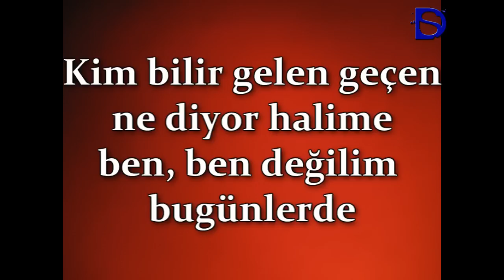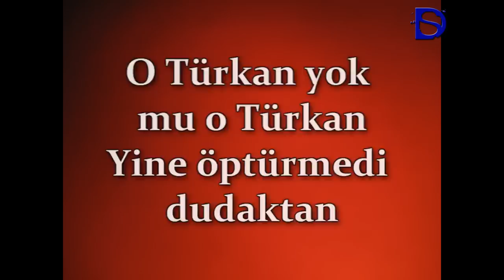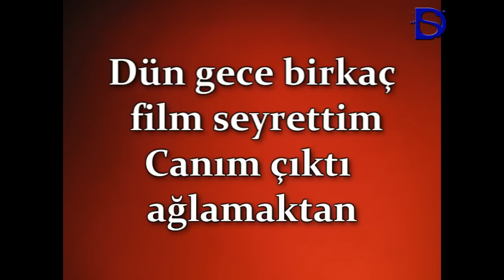Demet Akalın - Türkan (Şarkı Sözleri-Lyrics) HD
Demet Akalın - Türkan (Şarkı Sözleri-Lyrics) 3D
Soykan Dişo
/soykandiso